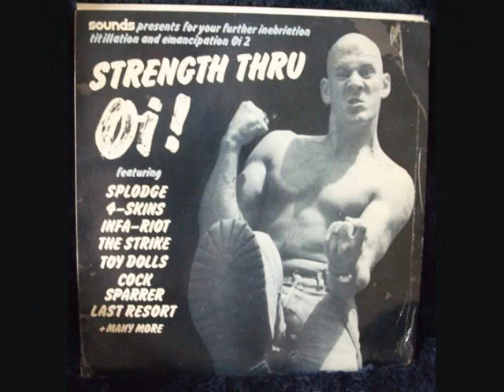Cockney Rejects - I wanna be a star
A great track from the Cockney Rejects